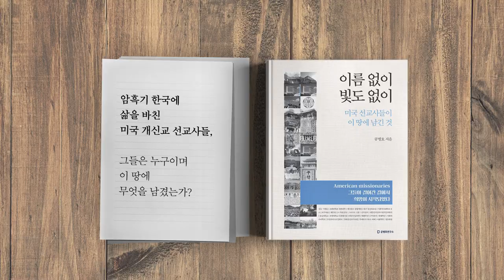삼성 진짜 위기는? [공병호TV]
삼성 진짜 위기는?

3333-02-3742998 카카오은행 (예금주 : 공병호) / (텔레뱅킹 : 090 & 은행코드 : 90)